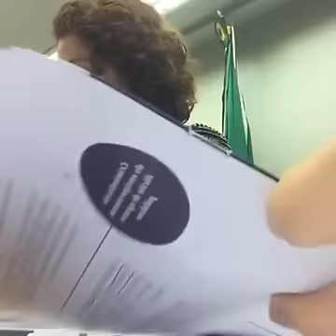NasRuas apoia as 10 medidas de combate à corrupção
Carla, nossa porta voz, participa da audiência em defesa das 10 medidas. O Nasruas exige sua aprovação. Assista, compartilhe e nos apoie nessa causa.